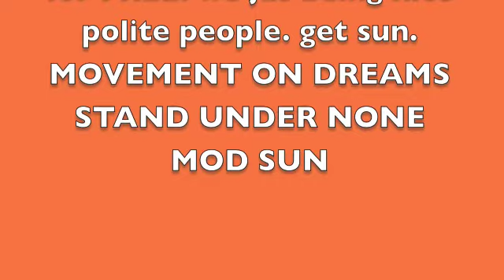MOD SUN TV : vlog 7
episode 7 of the MOD SUN TV SERIES